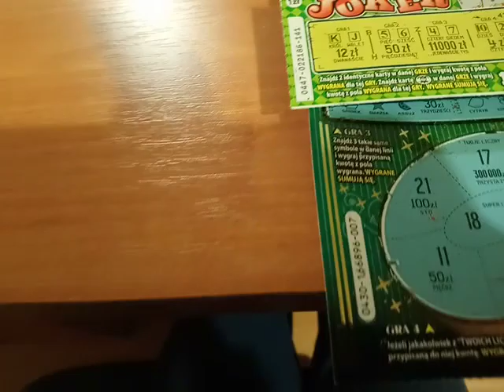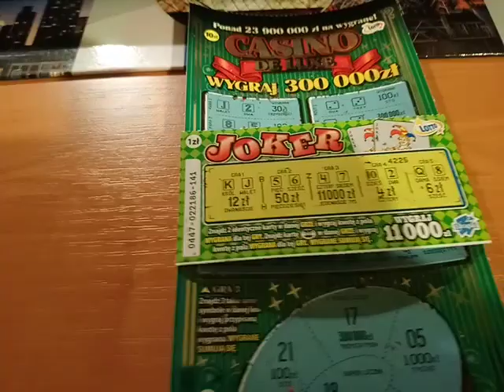Info o zdrapkach(konkurs)